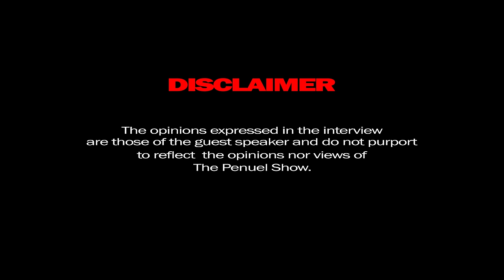The Penuel Show In Conversation with Reverend Kenneth Meshoe, Christian State, ACDP, 2024 Elections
THE PENUEL SHOW WITH REVEREND KENNETH MESHOE

00:00 - INTRO
00:58 - Biography
08:00 - Growing around white people
10:40 - Hatred & Self love
17:38 - Spiritual leaders & caretakers
19:10 - Reversing the 30% pass mark
28:15 - Skills development
32:00 - Thoughts on Nelson Mandela
42:13 - Judgement, racial prejudices
46:40 - Getting into politics
50:42 - Who qualifies to govern
1:03:45 - SA being a Christian state
1:07:42 - Formation is ACDP
1:19:55 - Permanent lockdowns
1:25:55 - Christian states
1:30:00 - Same sex relationships
1:36:50 - Thoughts on Isreal & Palestine war
1:46:15 - Illegal immigrants
1:51:05 - ACDP's growth struggle
1:55:50 - Closing comments
2:01:01 - ENDS

Compiled by Khwezi Ndlovu
TT: khwezindlovu